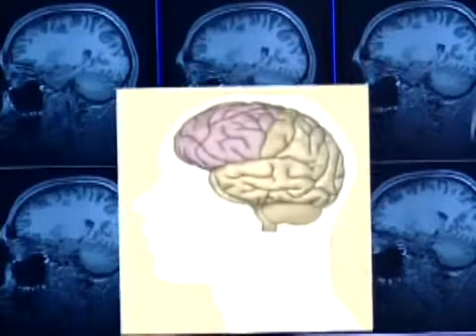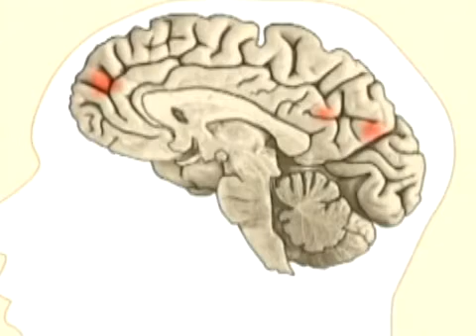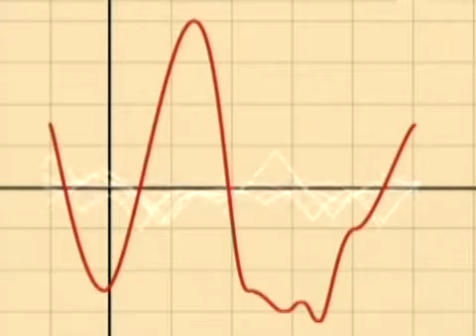Turning thought into action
A video by Max Planck Society regarding cognition research.

'At the Max Planck Institute for Cognitive and Brain Sciences in Leipzig, neuroscientists hope to unveil the secrets of human actions and decisions. This young group of scientists - considered to be one of the world-wide leading teams in this field - is involved in the largest brain research project aimed at explaining the relationship between the brain and consciousness.'